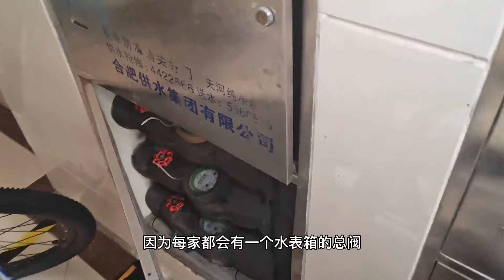分享家庭水龙头出水量小，怎样检查原因和详细维修视频，全过程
欢迎来到“汪泽飞0H5v”频道，这里是技术工艺和维修艺术的天地！

我们的频道专注于各种物品的维修，从日常家庭用品到更复杂的设备，我们都有涉及。我是汪泽飞，一名专业的维修工，拥有丰富的家庭维修经验和技术知识。我不仅是一名技术工，还是一位田园生活爱好者，热爱农村生活和音乐。在这个频道上，你将看到各种维修技巧的演示和教学，包括如何修理家用电器、家具和其他日用品。

立即订阅“汪泽飞0H5v”，和我们一起探索维修的世界吧！